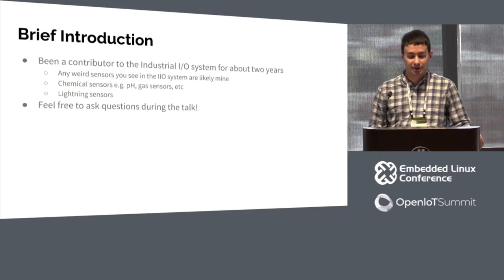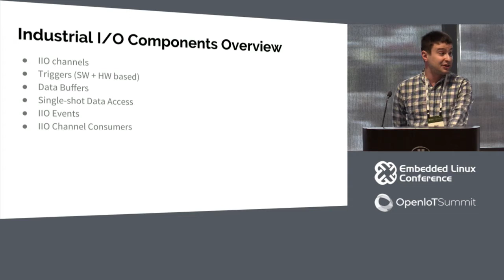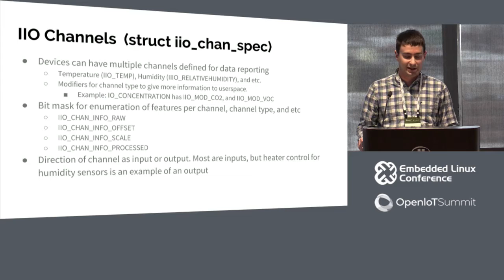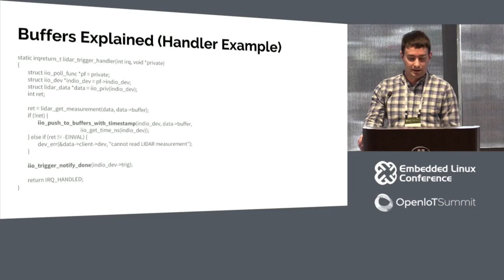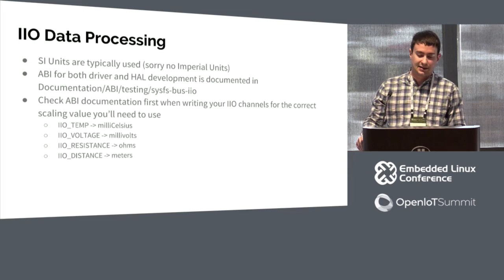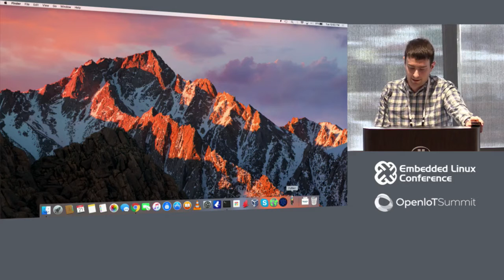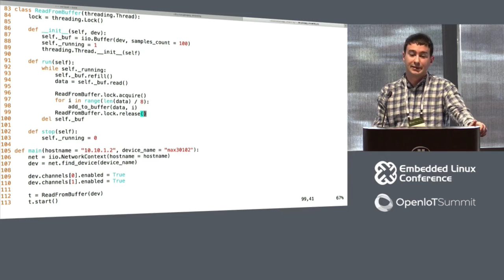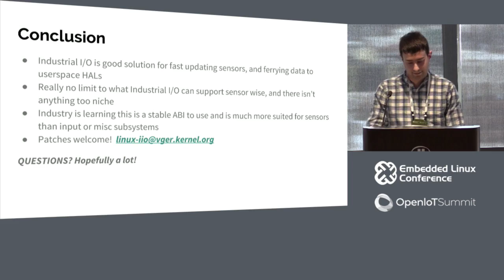Industrial I/O and You: Nonsense Hacks! - Matt Ranostay, Konsulko Group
Learn about how to develop an Industrial I/O subsystem driver for an entirely new sensor, and how userspace HALs can process data with reduce system I/O than a pure "userspace driver". Some of the things that will be covered is iio channel consumers + definition, SW + HW triggers, and ring buffer interface. There will be some in-depth overview of the development API to implement a new driver, or add functionality to an existing iio driver. Also will demo of several sensors using the various functionality of iio, including but not limited to hrtimer sw triggers, and buffered data to userspace HALs.

About Matt Ranostay
Matt has worked in the Embedded Linux field in various roles for 10+ years at various companies including Embedded Alley, Mentor Graphics, and Intel's Open Source Technology Center.